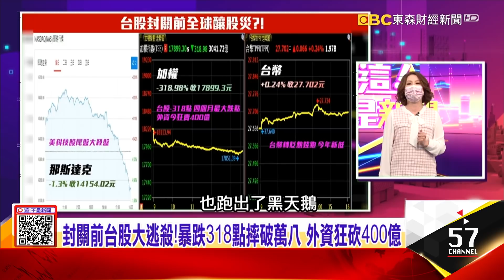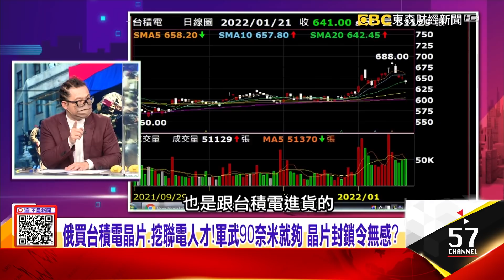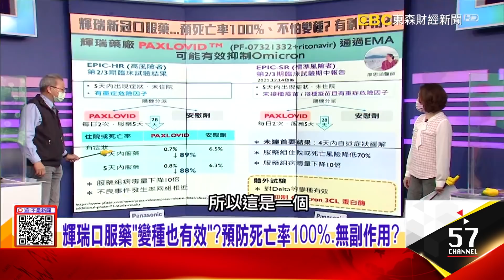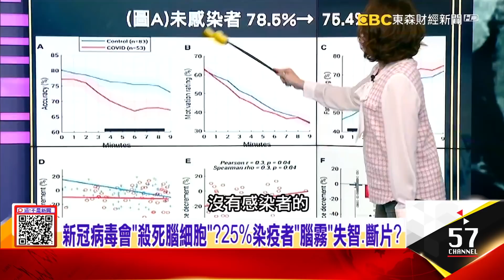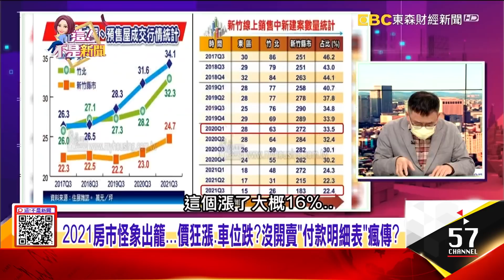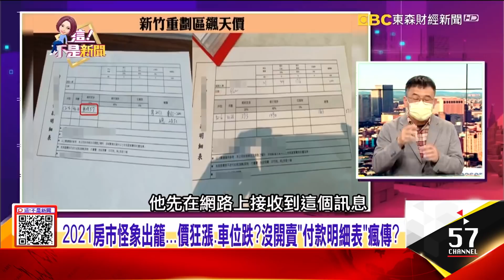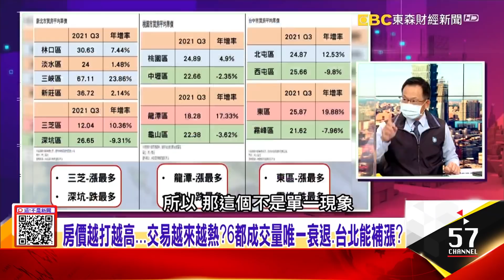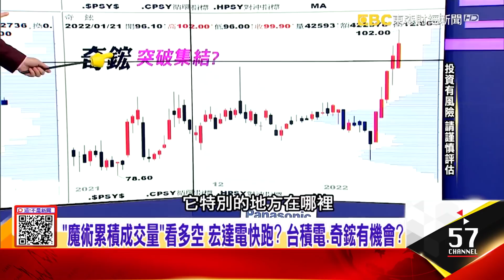俄軍隨時出兵烏克蘭？拜登下「類華為禁令」制裁普丁沒在怕？本土+23創新高 仍不升3級？高雄暴增10淪重災區台積電果然火！晚一年入手貴3萬 台南、高雄飆速漲衝破3字頭？-【這！不是新聞】20220121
00:00 俄國13萬大軍兵臨城下…烏克蘭遭「三面包夾」戰火一觸即發？
05:52 美喊「侵烏就制裁」戰鬥民族不甩？俄靠「石英震盪器」替代雷達晶片？
08:47 俄羅斯握世界鋁礦、天然氣「出口生殺權」？美禁令恐全球「七傷拳」？
10:58 疫情未爆彈？兒童染Omicron人數攀升…恐癱瘓醫院？
13:49 輝瑞口服藥「變種也有效」？預防死亡率100%、無副作用？
17:50 新冠病毒會「殺死腦細胞」？25%染疫者「腦霧」失智、斷片？
22:21 房市泡沫進行式？蛋白區狂飆「名模穿錯衣服」？2022打回原形？
26:28 2021房市怪象出籠 價狂漲、車位跌？沒開賣「付款明細表」瘋傳？
39:53 台北市人口外溢 北台灣價差快速收斂！新北、桃園房價急起直追？

來賓：王任賢、謝晨彥、賴憲政、陸敬民、葉國華